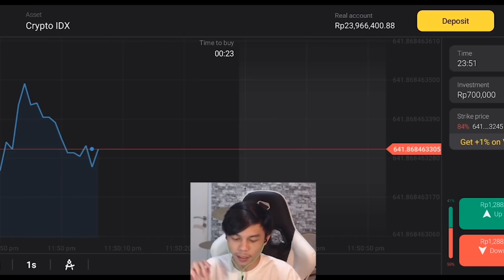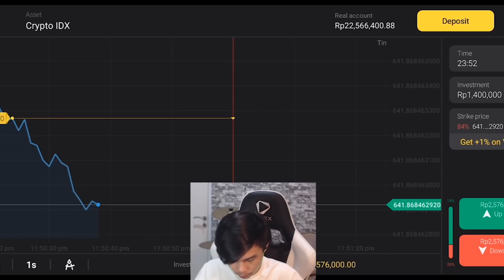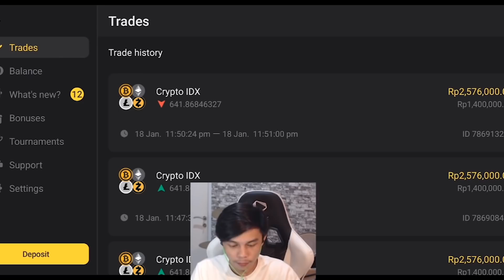FAKTA DIBALIK BAJU SEASON 2 TUA BERSEJARAH